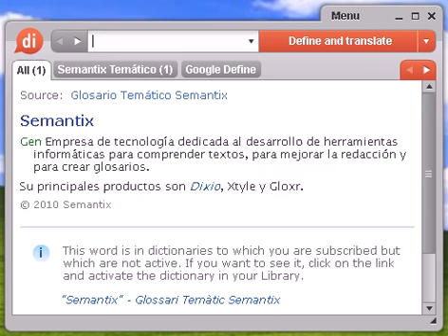Definición de mucho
mucho, diccionario, define, definir, significado, español, castellano, Dixio, mucha, muchas, muchos